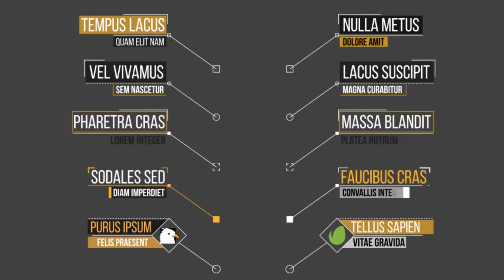Minimal Call Out Titles | After Effects Project Files - Videohive template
Minimal Call Out Titles Clean and minimal design Control panel to adjust colors and size Easy position controls Full HD 1920×1080 Works with built-in AE tracking system Well organized project No plug-ins required Use any images or video for background Links to free font included with the project Simple instruction included with the project Music used in preview can be found here

 Last Update 28 August 18 Created 28 August 18 After Effects Version CC 2018, CC 2017, CC 2016, CC 2015, CC 2014, CC, CS6 Files Included After Effects Project Files Universal Expressions Yes Length 0:30 Resolution 1920x1080 File Size 279KB Media Placeholders 2 Text Placeholders 20 Tags arrow, call-out, clean, connect, footnote, frame, info, line, minimal, presentation, target, titles

download Minimal Call Out Titles | After Effects Project Files - Videohive template